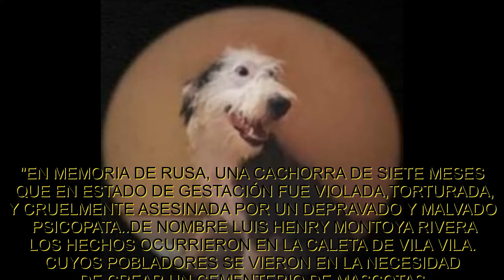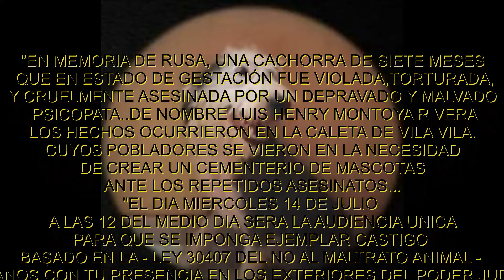RUSA REPORTAJE 21 - CM AUDIO